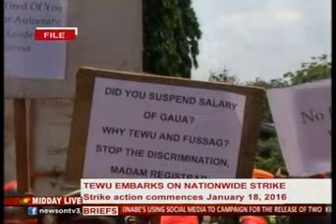MiddayLive - Tewu embarks on nationwide strike - 18/1/2016